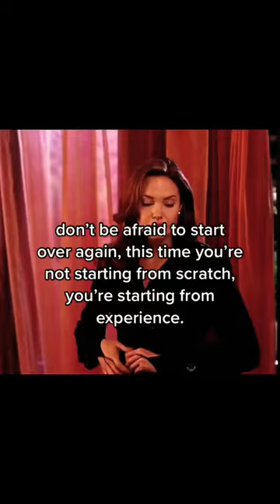Remember who tf you are! 👑